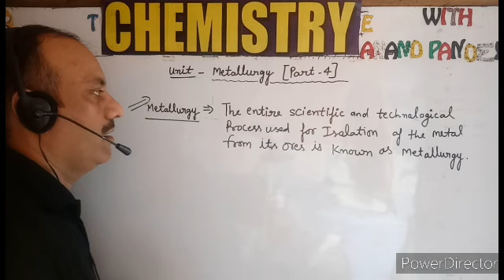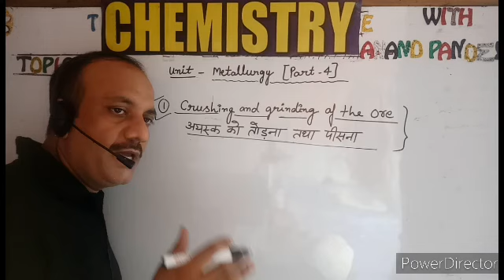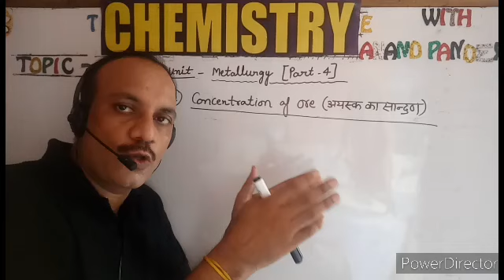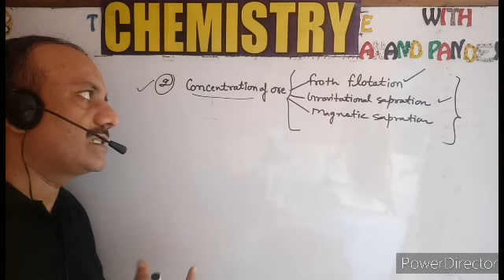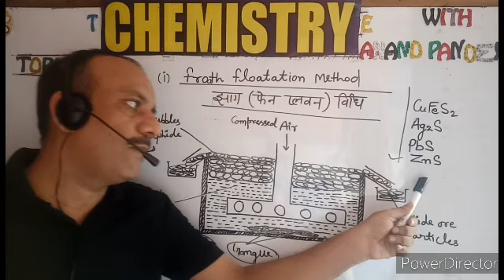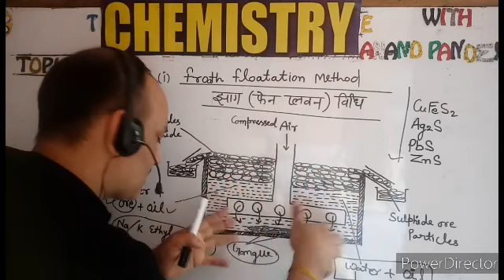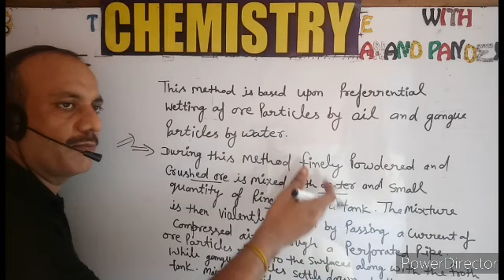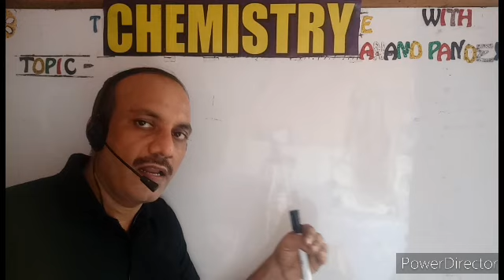Metallurgy (part-4)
12th
Etoos, wonder of science Education